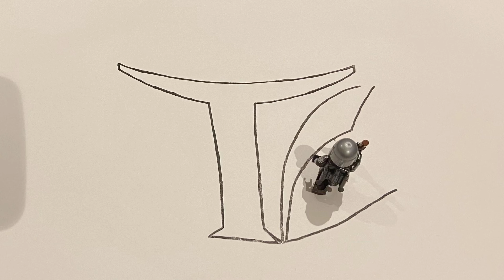Is The Mandalorian a Master Artist or Just a Bounty Hunter?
In this kids lego stop motion video, we see how to draw the Mandalorian as Mando draws an amazing selfie. But what happens when the Mandalorian takes his helmet off?  Watch this awesome video to find out!